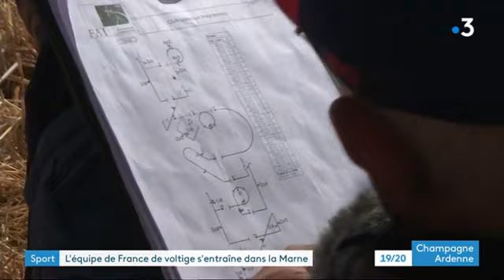Voltige : des pilotes de l'extrême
Nous prenons la direction de l'aérodrome d’Épernay - Plivot, où l'équipe de France de voltige aérienne s'y entraîne. Une reprise des pilotes pour préparer au mieux les championnats de France qui doivent avoir lieu en septembre prochain. Quand la technique rencontre le physique et l'artistique.